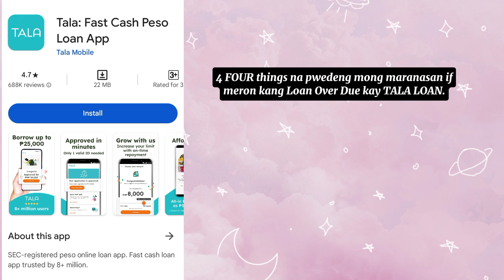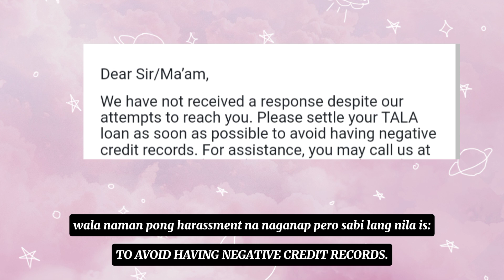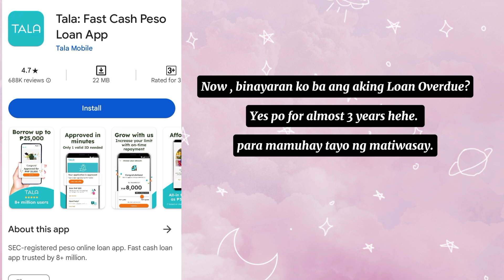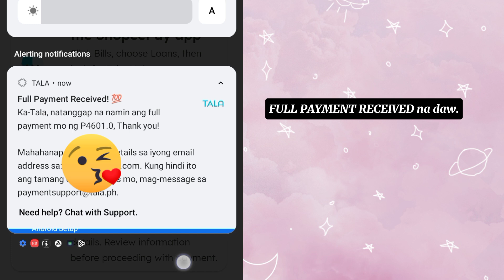TALA LOAN OVERDUE FOR 3 YEARS!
All the songs, images and pictures used in this video belongs to the owners and I does not claim any right of them.